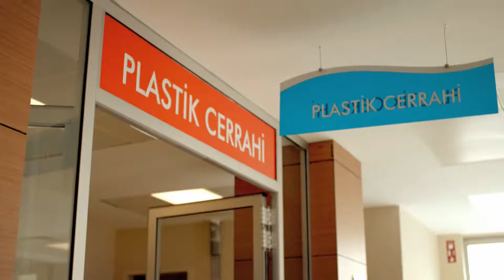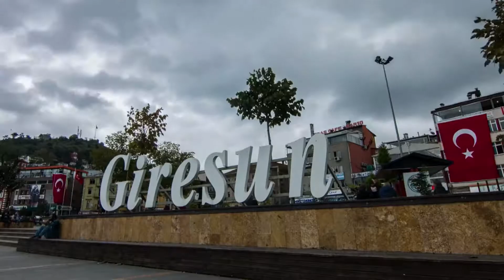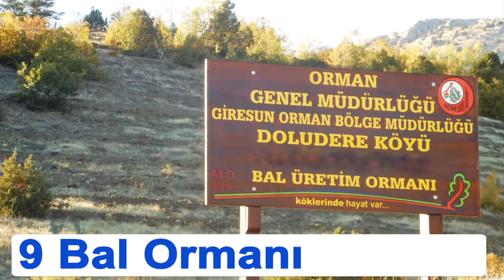Giresun İli Yatırımları Tanıtım Filmi